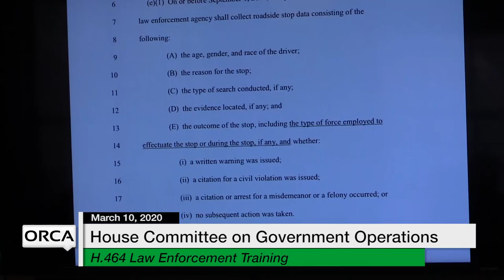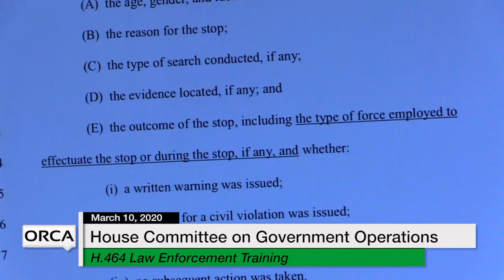Vermont State House - H.464 Law Enforcement Training 3/10/20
Vermont State House - H.464 Law Enforcement Training on Appropriate Use of Force, De-Escalation Tactics, And Cross-Cultural Awareness 3/10/20